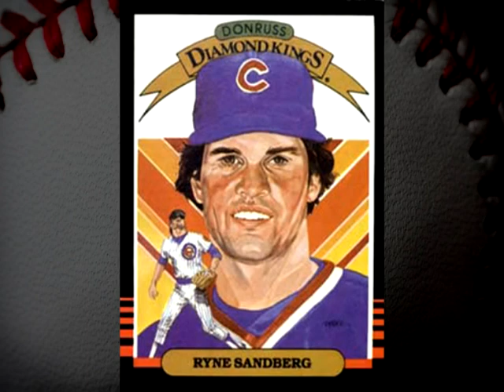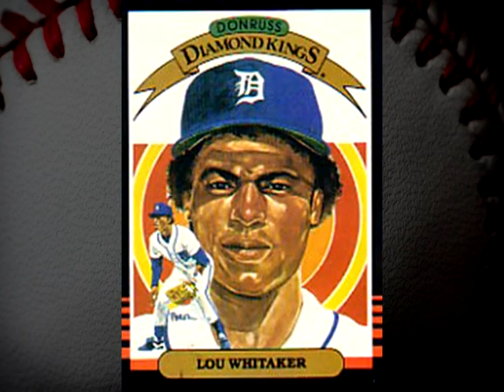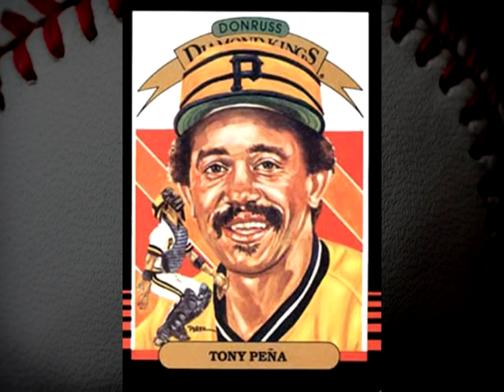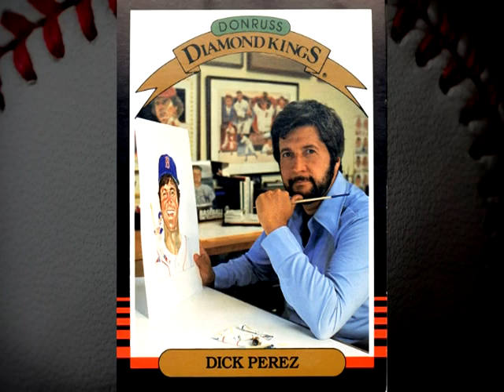Art of Modern Sports Cards - 1985 Donruss Diamond Kings Ep. 25 - Baseball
Today's featured set:
1985 Donruss Diamond Kings

Welcome to the twenty fifth Episode of The Art of Modern Sports Cards.  I am really excited to share with you the history of some of the greatest sports trading cards depicting art.  In this series I will focus on the modern era of cards sharing with you images of cards with artwork from the 1980s to current. I hope to cover a number of sets and sports in this series of videos. So please join me as I pay tribute to the works of arts spanning many decades of great athletes and their artists.

To learn more about the artist:
Dick Perez